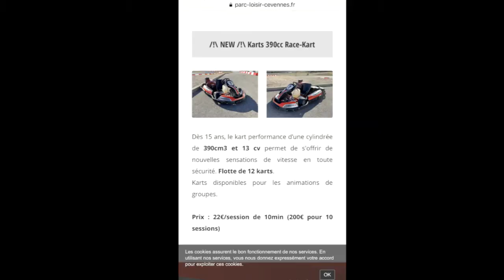Kartix Parc France 14th July 2019 390cc Alpha Pro-Kart Session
Helmet camera footage from free practice karting session in 390cc 13hp Alpha Pro-Kart at the Kartix Parc circuit at Cazilhac in the south of France - near to Ganges. Good fun - but very hot - even in shorts and a T-shirt! RM ;)